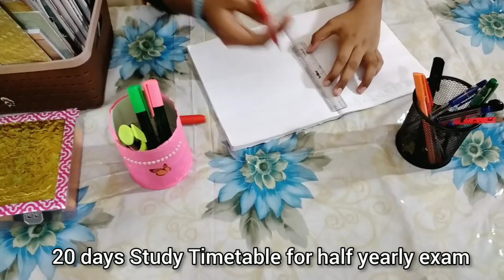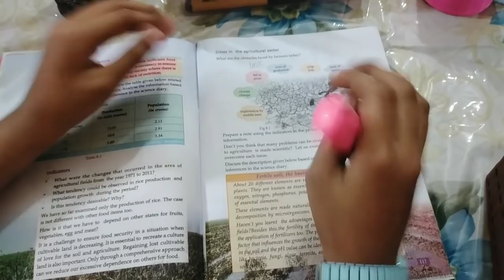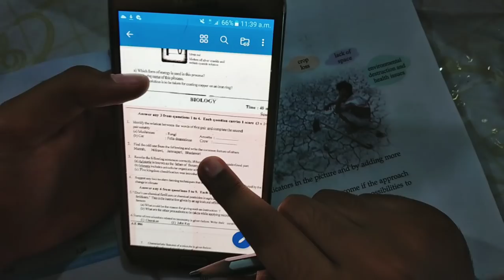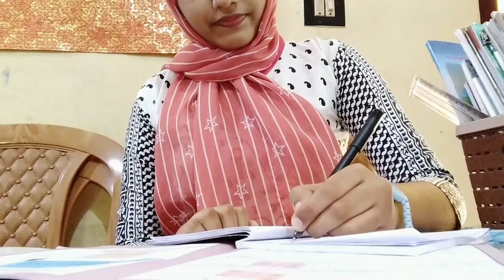Half yearly exam study routine 2020|20 days study challenge|Day in my life|study tips for exam